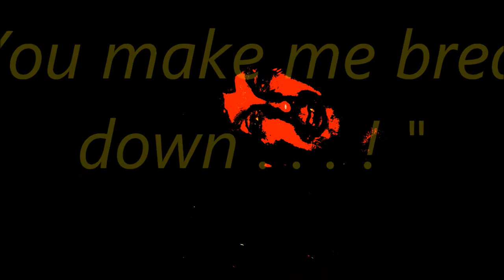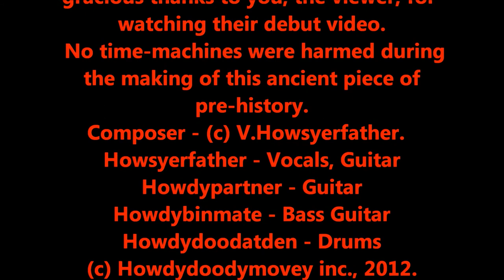Neanderthal Breakdown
The Howdy-Doody Twits.   (Live from Pot-hole No.2, 2012  BC).
This vindictive offering showcases Howsyerfather at his dark and muttering best as he rasps out this self-penned number. The other Howdy-Doodys are very guilty of aiding and abetting him here, too. People in glass houses shouldn`t throw stones, but Howsyerfather is throwing big boulders here.

The Howdy-Doodys coagulated in the Stubby Lane area of what is now Britain. There are four members in the band, Kevin Howdypartner, Vince Howsyerfather, Ade Howdybinmate and Guy Howdydoodatden. Together, they believe that rock and roll is not fun at all, but hilarious, and a certain vigour comes across in their live performances, which gives the lie to the belief that technical excellence counts for everything. It counts for nothing where the Twits are concerned, and they are ever keen to hit back at their critics with the stock line of: "the proof of the eating is in the pudding so be careful how you get fat".
Currently busy in the studio working on covers of rock and roll songs for the benefit of the studio`s near neighbour, Mrs Orchard, the Twits had their first big break when signed for a whirlwind 2-day prehistoric tour of Austria. There, they played second on the bill to piano maestro Mrs. Mills, who was so impressed, she deemed them to be light-minutes ahead of their time and recommended they be signed to the Old Fossil Records label with almost immediate effect.
Even this is not likely to cause the flint-tooled Twits to be "big-headed" and Kevin Howdypartner, in particular, maintains that they ought to keep their feet firmly on the ground.